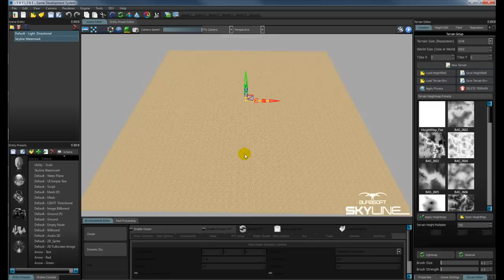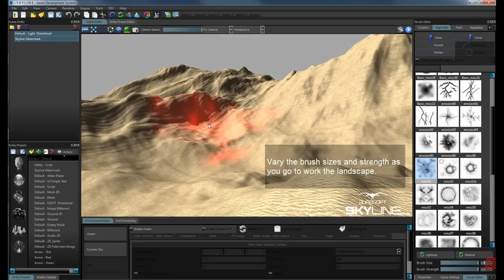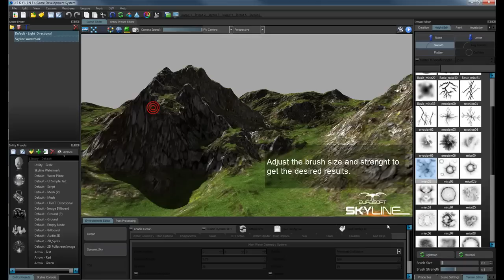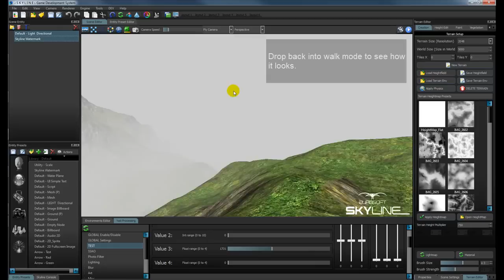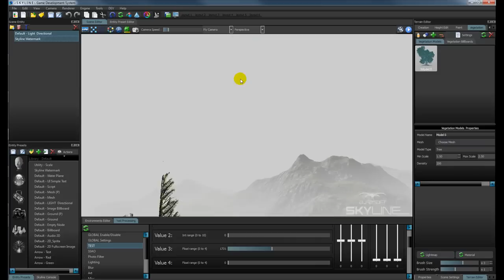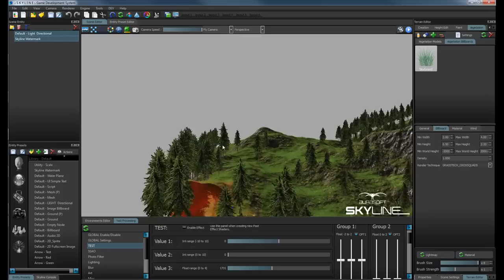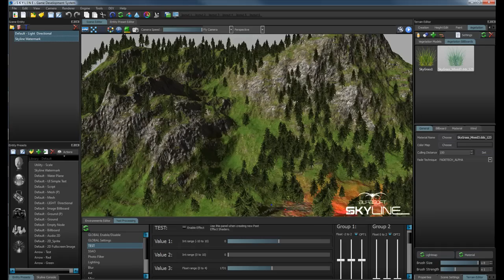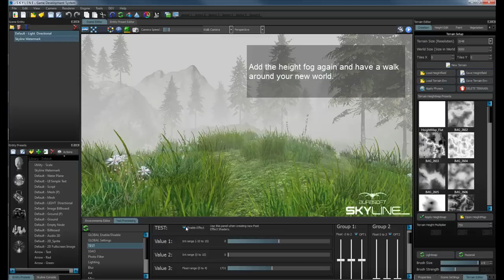Tutorial 01: Making a Terrain for the Skyline Game Engine (OUT OF DATE)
This video demonstrates the use and workflow of the Skyline Game Engine - Terrain System. this demo quickly builds a terrain and auto paints the surface of the terrain. Then adds trees and grass to make it feel lively. Height fog is used to create atmosphere.